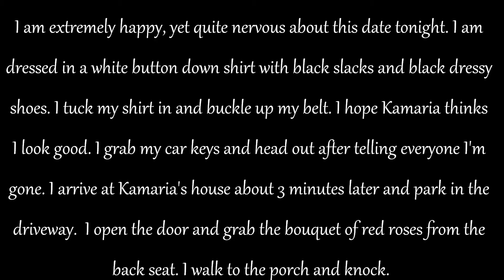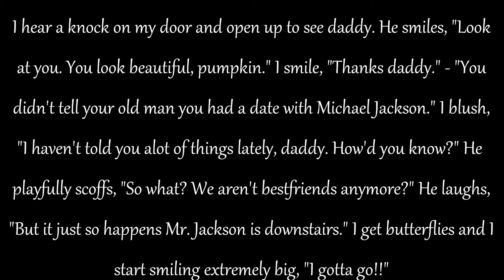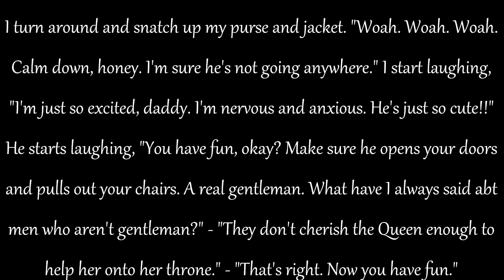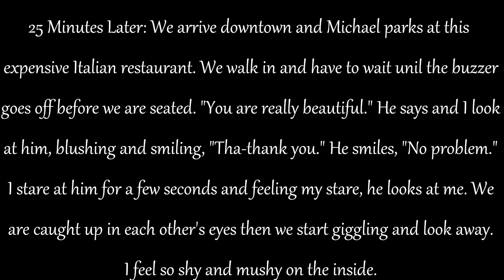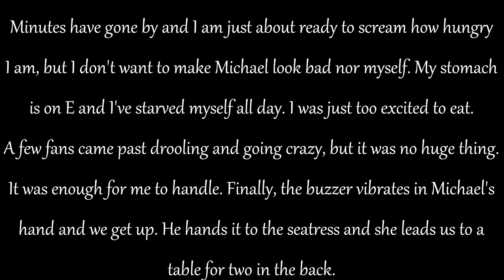MJ Fantasy: "Love" Chapter 6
More into the date next chapter. Love you all
ii Really Miss The Feedback ii Use To Have And All ii Want Is It Back :D Not
going to make a video complaining, just asking for it back.